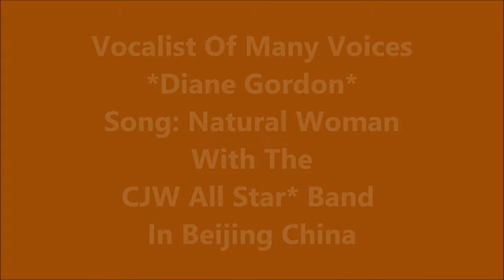Diane Gordon-Aretha Franklin-Natural Woman- In Beijing China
Headliner *Vocalist Of Many Voices* Diane Gordon And The  CJW All Star* In
Beijing, China
Cover Song: Natural Woman